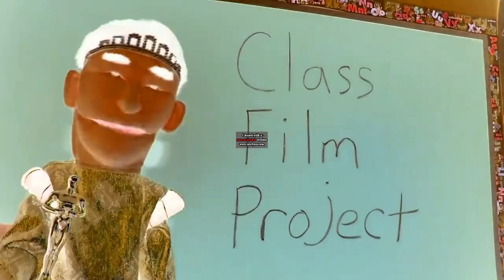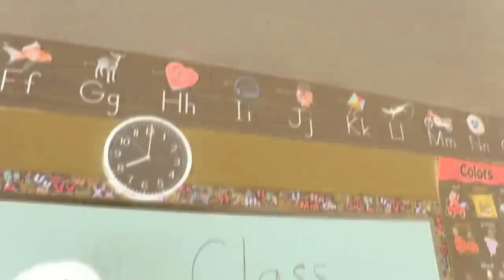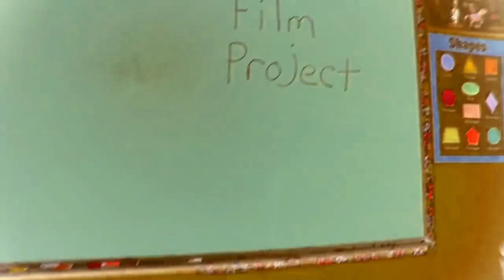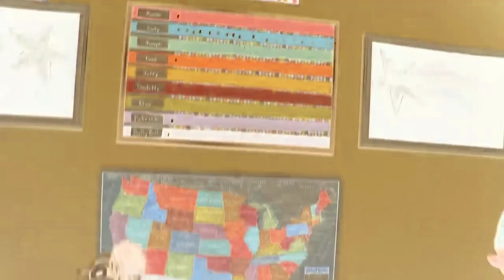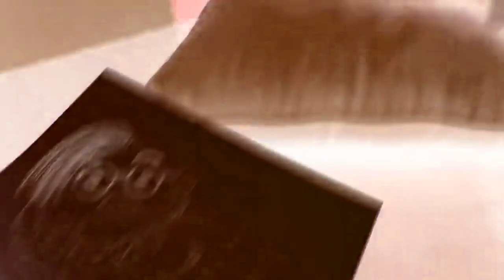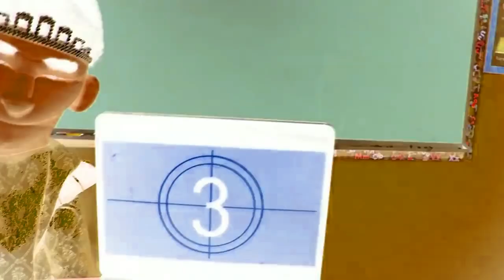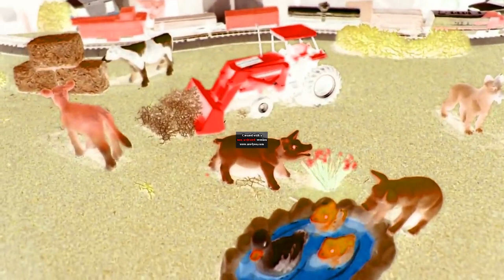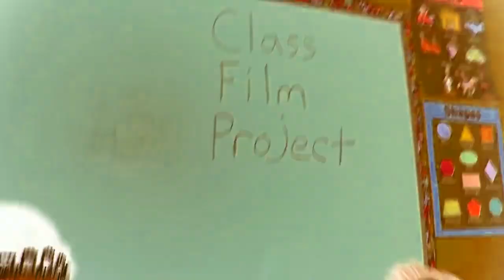{REQUESTED} SML Movie: The Film Project in G Major FIX 2